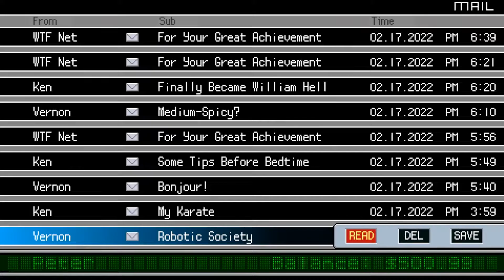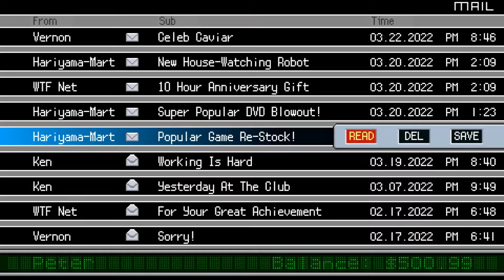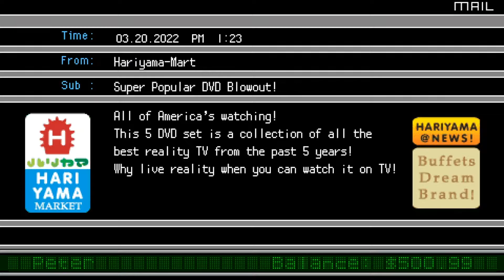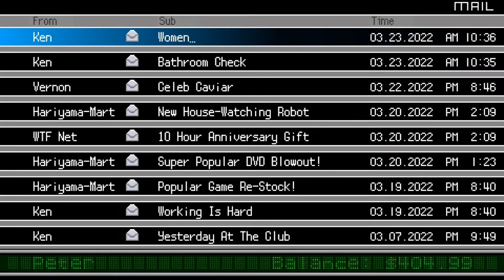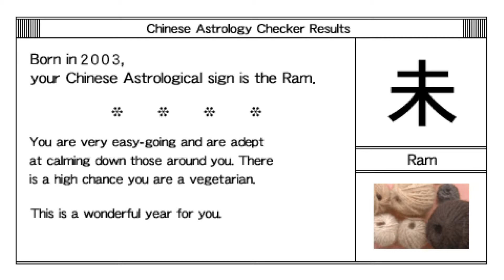I DON'T KNOW WHAT TO WRITE ANYMORE | Work Time Fun (Ep. 5)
I play with balls and get laid.

Do you like obscure games? Then boy do I have a treat for you!
Work Time Fun is a game not unlike Warioware in which you play a series of minigames to raise money in hell, this game was available for the PSP but it wasn't very well known until it was shown off on Vinesauce a few years ago.
In this series I will showcase everything this game has to offer, from games, to trinkets, to even a bunch of collectables, and with a bit of luck, we might even get a raise!